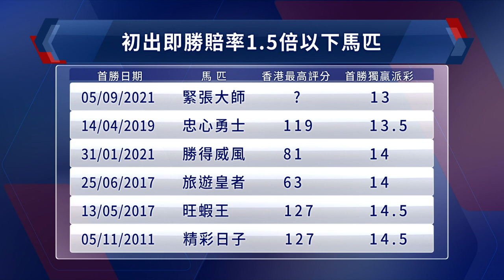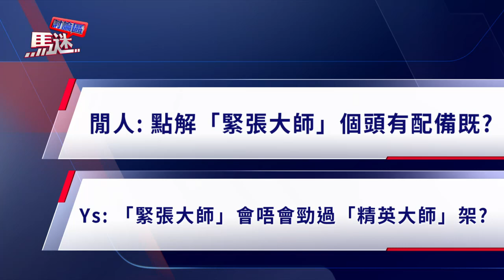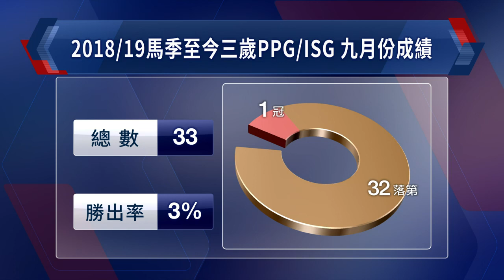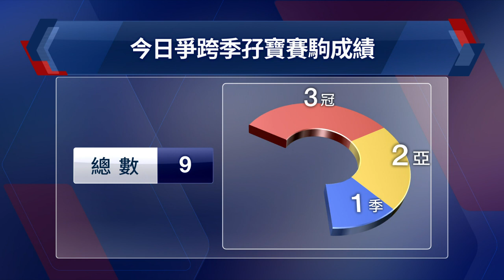【賽後你點睇】21/22 #01 沙田日賽 — Part 2/2（9月5日）